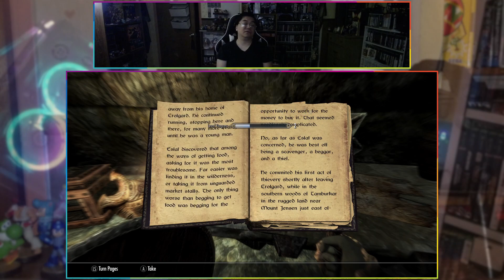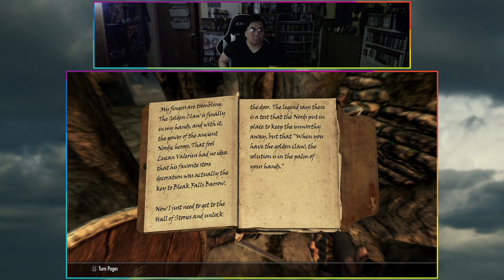TESV: Skyrim AE Survival #4